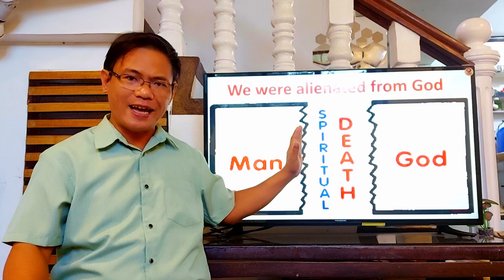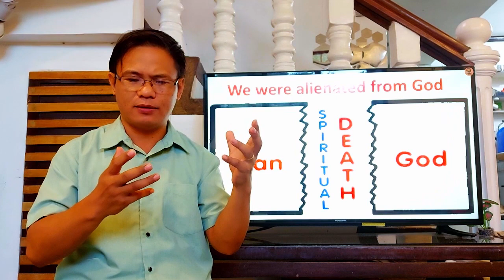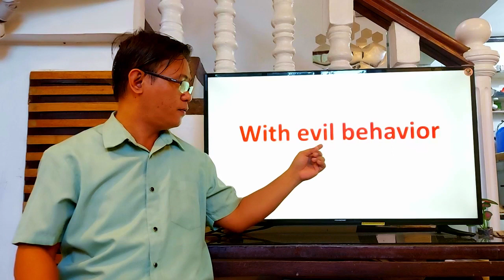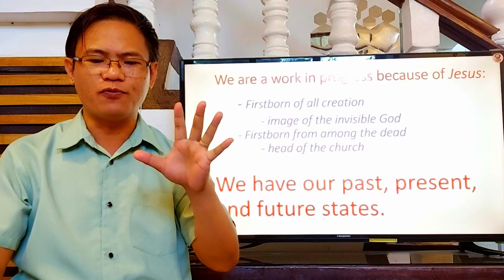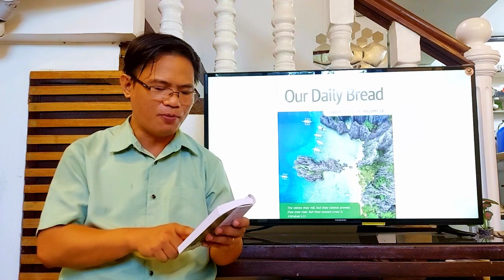ENGLISH Devotion | The Christian Progress is a Work-in-Progress by Dr. Laurence Gatawa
English Devotion
The Christian Progress is a Work-in-Progress
The Past, Present and Future State of Christians
Colossians 1:21-23